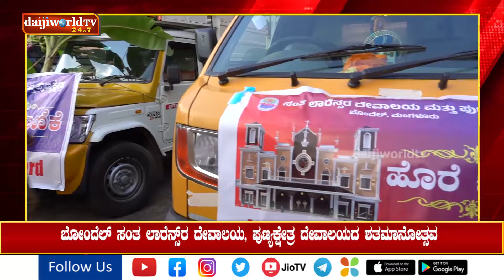ಮೇರಿಹಿಲ್‌ನ ಮೌಂಟ್ ಕಾರ್ಮೆಲ್ ಶಾಲೆಯಿಂದ ಬೋಂದೆಲ್ ಚರ್ಚ್ ವರೆಗೆ ಹೊರೆಕಾಣಿಕೆ│Daijiworld Television